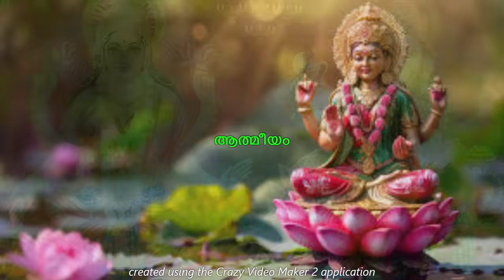ചിങ്ങം പിറക്കുന്നതിന് മുമ്പ് ഈ 1 വസ്തു കത്തിച്ച് കളഞ്ഞാൽ, കടങ്ങളും ബാദ്ധ്യതകളും കത്തി ചാമ്പലാകും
astrology
kaliveedu serial
kudumbavilakku
lalitha sahasranamam
marimayam
malikappuram movie songs
marimayam
reel dance
santhwanam serial
vishnu stotram
asianet news
nakshatra phalam
shivaratri
medha mehreen top singer
top singer
astrology Malayalam
devotional songs Malayalam
jyothisham
soumya mavelikara
koodevide serial
malayalam songs
kanyadanam serial
kshethra puranam
asianet
jyothishavartha